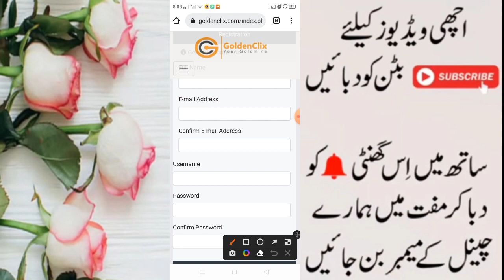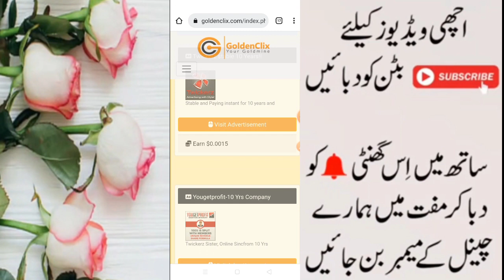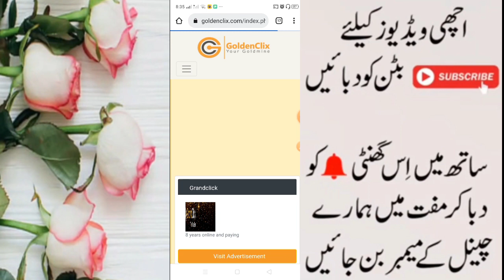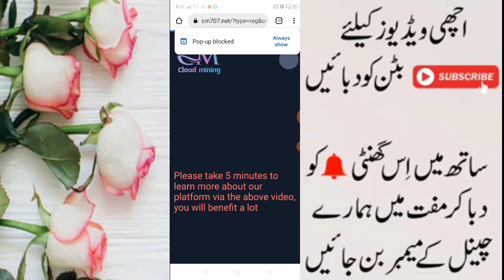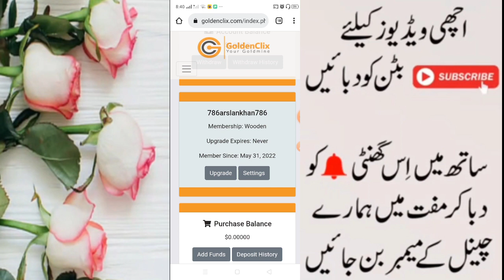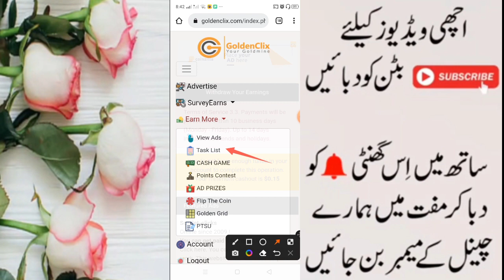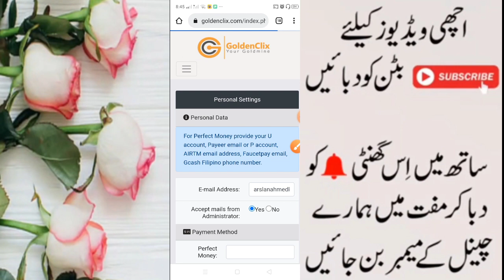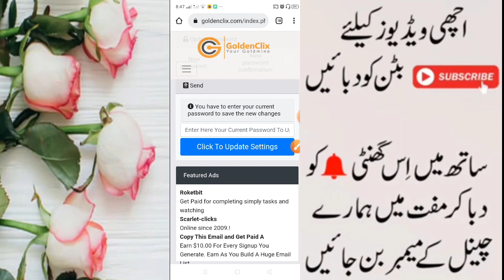New Earning Website ,Watch Ads & Earn Money Online, Ads Dekhkar Paise Kaise Kamaye , Ptc Ads , 2022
iss video main New earning website , watch ads and earn money online ke Complete details share krun ga orr withdraw methods ke details b share ke jaey gii

✔✔✔Application Website  Link Click link below ✔✔✔

► ✔ ►  Topic Covers:► ✔►
earn money ads watch karke paise kaise kamaye 2022
Ads Dekhkar Paise Kaise Kamaye , Ads Watching Job , Watch Ads & Earn Money Online , 2022
Ads Dekhkar Paise Kaise Kamaye,Ads Watching Job,Watch Ads & Earn Money Online, ar sweet family,

Thanks